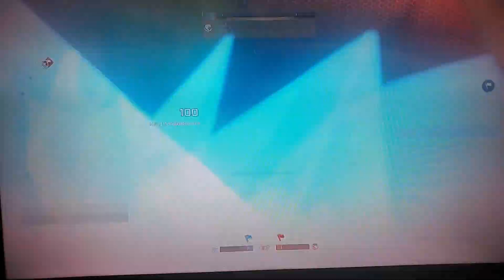WHEN I BUY A NEW CONTROLLER THIS HAPPENS ON HALO INFINITE